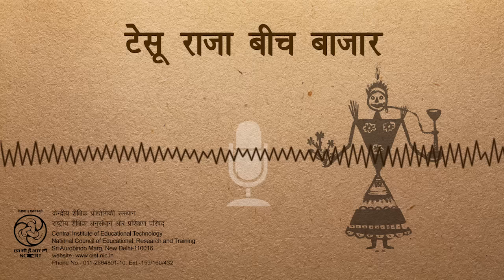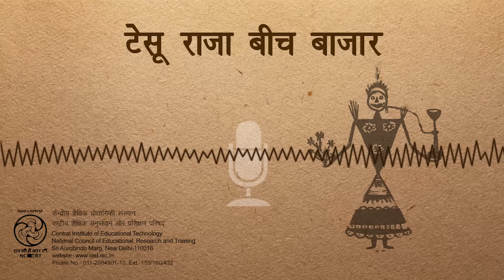Tesu Raja Beech Bazar / टेसू राजा बीच बाजार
यह कार्यक्रम कक्षा 02 के लिए हिन्दी की पाठ्यपुस्तक रिमझिम के अध्याय 11 की एक कविता पर आधारित है, जिसमें एक लोक खेल के बारे मे बताया गया है